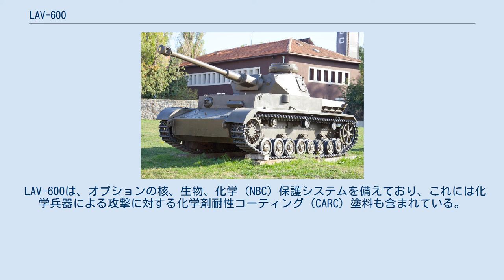LAV-600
LAV-600は、コマンドゥ装甲車から派生したLAV-300を改良して開発されたアメリカ合衆国の軽装甲6輪駆動車両である。
 アメリカ軍主導ではなく、キャデラック・ゲージ社のプライベート・ベンチャーとして開発された。
 105mmの主砲を搭載し、LAV-300よりも優れた火力と機動性を持つ。
装甲は、7.62mm弾に耐え、地雷や破砕手榴弾の攻撃に対し、乗員を保護する。
 エンジン音とそこから発せられる赤外線、振動を最小限に抑えることにより、ステルス性も考慮されている。
 LAV-600は、キャデラック・ゲージ社によって、海外市場をターゲットに開発された。
 最初のLAV-600のプロトタイプは1985年に完成し、同年にその開発が発表された。
当初「LAV-300 A1」という名だったが、1986年にLAV-600と改名された。
 1988年から、エジプトにて機動性試験と火力試験が実施された。
これらの開発試験では、105 mm砲による射撃試験に成功した。
これには、すべての仰角での射撃と、車両の中心線に対し90度旋回した砲塔での射撃が含まれ、両方とも兵器として満足できるものだった。
 現在は、テクストロン・マリーン&ランドシステムズによって製造されている。
 LAV-600には、先代LAV-300と共通のコンポーネントが多く使用され、さらに重装甲や優れた監視装置、武装など、いくつかの改良されたコンポーネントが採用された。
 6つの前進ギアを備えたアリソン全自動変速機を備えた275 hp（205 kW）の出力のターボチャージャー付き6CTA 8.3 ディーゼルエンジンを搭載。
最大速度100km/hで走行でき、航続範囲は600km。
 C-5 ギャラクシーをはじめ、C-141 スターリフター、C-17 グローブマスターIII、C-130 ハーキュリーズ輸送機を使用して空輸できるように設計されている。
 主砲としてBAEシステムズ RO ディフェンス M-68 105mm砲が採用された。
 合わせて、同時期の軽戦車であるスティングレイと同様、反動の小さい戦車砲用の砲塔を備え、コンピューター化された射撃指揮装置とレーザー測距儀を装備、車体の前面に電動ウインチが取り付けられている。
砲塔の旋回弧は360度。
 副武装として、主砲とともに7.62 mm同軸機関銃を装備。
また、対空用に砲塔上部に7.62mm機関銃またはM2 HB12.7mm機関銃を搭載する。
 車体と砲塔は、溶接されたカドロイ装甲鋼でできており、最大7.62 mmの弾薬、砲弾の破片、および手榴弾の破片に対する防護を可能としている。
 装甲床板は地雷からの防護を可能とする。
弾道衝撃に対する追加の保護のため、装甲板を船体に追加することもできる。
また、オプションでランフラットタイヤを装備する。
 LAV-600は、オプションの核、生物、化学（NBC）保護システムを備えており、これには化学兵器による攻撃に対する化学剤耐性コーティング（CARC）塗料も含まれている。